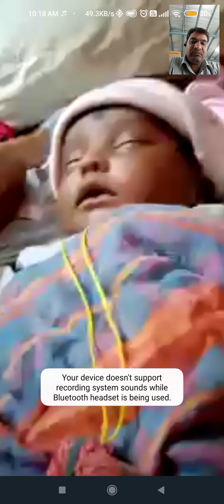fun 11 Aug(1)